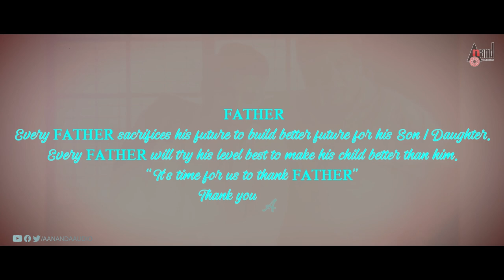O Appa..Nenapella Ulidide Innu | Father's Day Song | Sharath Mysuru | Lokesh | Kannada Lyrical Video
Watch Full HD Lyrical Video Song From the Album O Appa..Nenapella Ulidide Innu Exclusive Only On Anand Audio Official Youtube Channel..!!!
Song dedicated for all lovely superstar dads,
Every father has tried his level best to make his son a successful man,
an engineer, a doctor, a policeman, politician, labor, sales person, farmer,
any any profession you name. A successful man reaching his dreams
and remembering his father as reason of his success.
♪ Album: O Appa...Nenapella Ulidide Innu
♪ Song: Nenapella Ulidide Innu
♪ Singer: Sharath Mysuru
♪ Studio: Omkar Studios, Bangalore
♪ Special Thanks To: Prakash
♪ Lyricist: Sharath Mysuru
♪ Director: Sharath Mysuru
♪ Producer: Sharath Mysuru
♪ Banner: NRS Music Strings
♪ Record Label: AANANDA AUDIO VIDEO
► You can also Download Anand Audio App
Operator Codes
To Set "O Appa" as Your Caller Tune!!!
Operator Codes
To Set "Kanasella Kattittu" as Your Caller Tune!!!
Operator Codes
To Set "Kai Berallanu Hidiyutha" as Your Caller Tune!!!